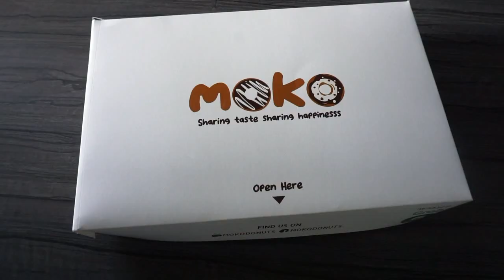KONTEN 1 MENIT : BERBURU DONAT DAN JUGA LIAT PROGRES KAFE BARU DI TEGAL